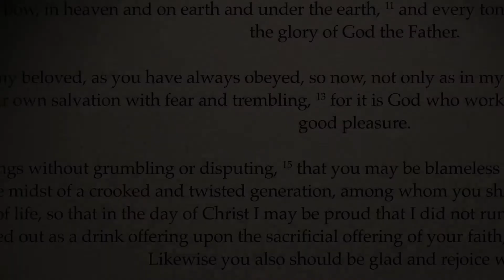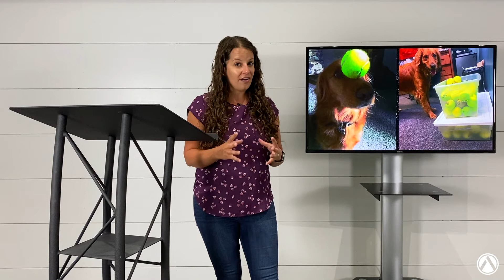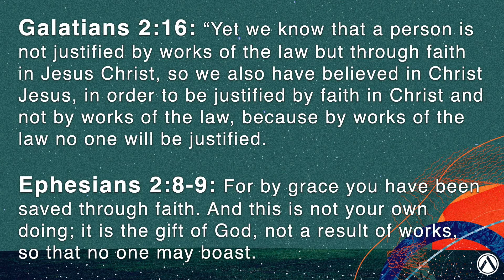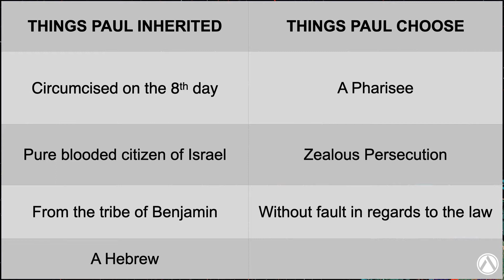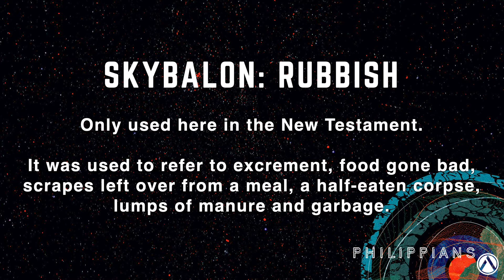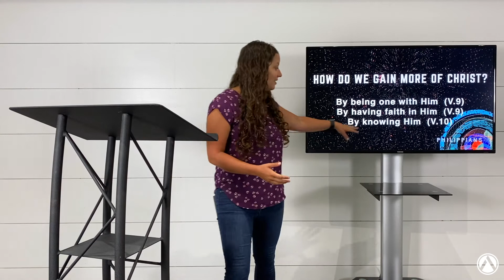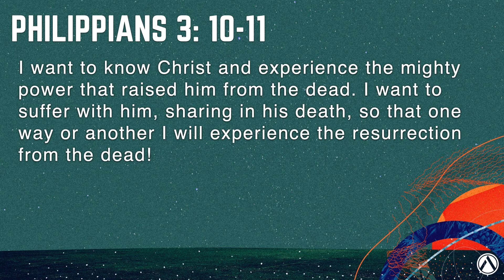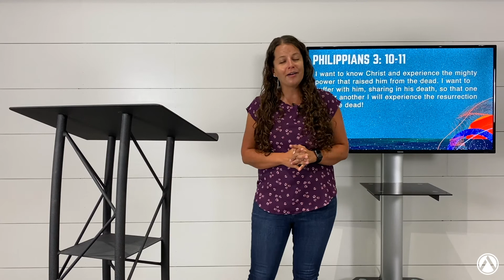Sunday Service: August 2, 2020 Philippians Sermon Series: Part 6 Philippians 3:1-11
Atco Assembly of God: Join us as Christine Atkins, our Co- Pastor, continues our special Summer Sermon Series!!   Today we are looking at Philippians 3:1-11